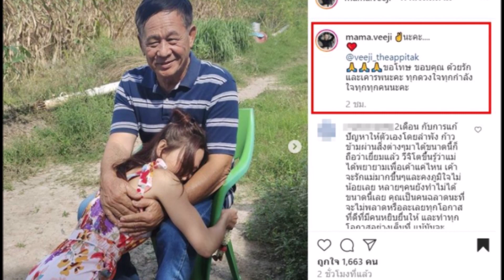ติ๊ก ทนไม่ไหว กลับไปซบอกพ่อบังเกิดเกล้าเป็นครั้งแรก !!!